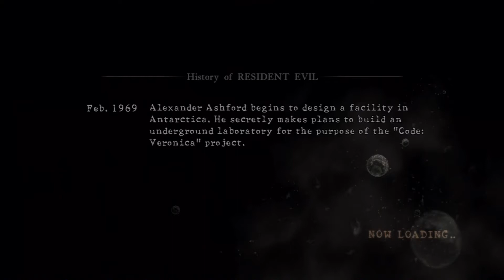RE5 Versus [Team Survivors] xTheLadyAdax & xLovableStar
Status: Win
Date Recorded: 19/08/12

Felt like uploading this match considering my mag aim was pretty good for once. XD